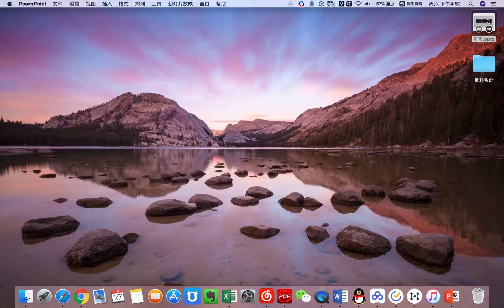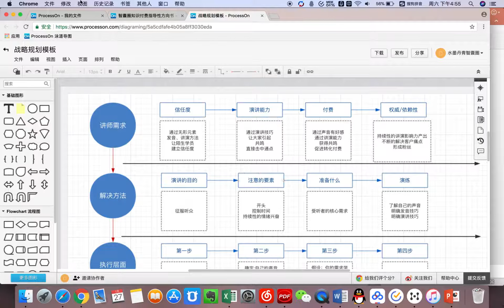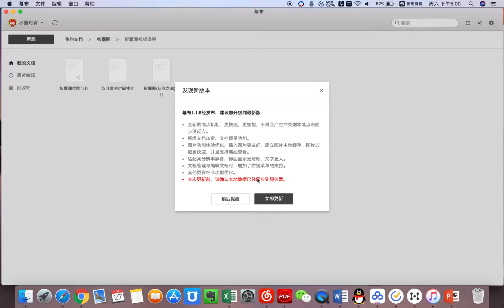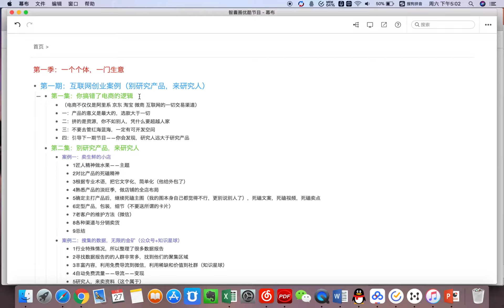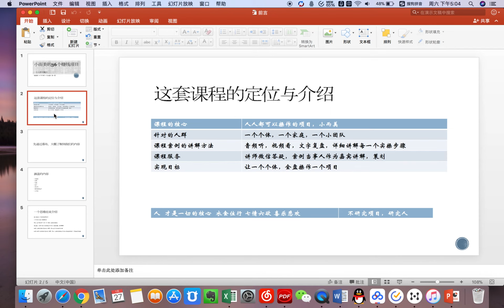第一课（前言）：学习课程的准备工作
36个小而美赚钱项目，让你月入10万！